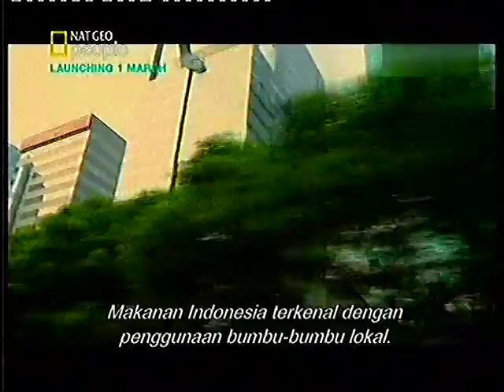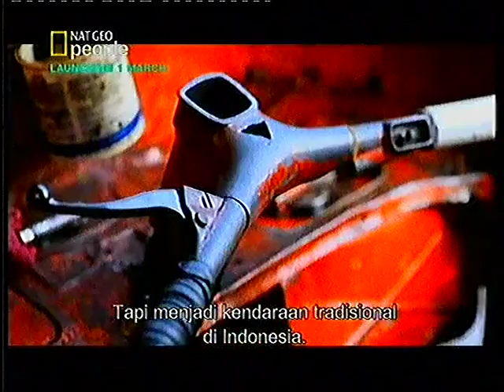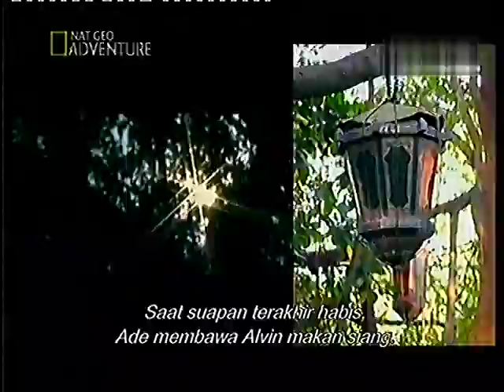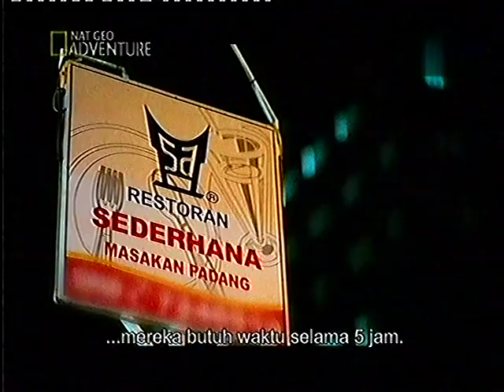Maverick Chef (Jakarta, Indonesia)